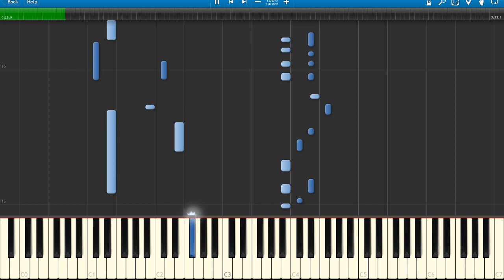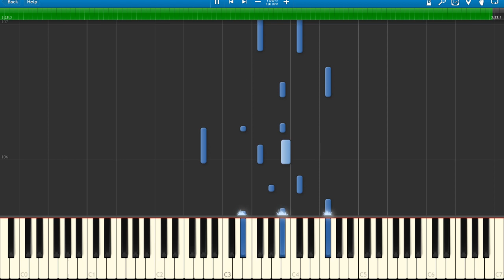[Piano] Character Select (Under Night In Birth)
This is the Under Night In Birth Character Select music ib ouabi. You can use this vid to learn how to play UNIST / UNIClr piano music.

Tips for playing z
Under Night In Birth Character Select theme on piano:
the song is in G# minor. The intro is just a D# dom 7 arpegio. From there the chords are G# minor (i), F# (VII), E (VI), C# minor (iv), D# major (V).
I'm basically playing my own style with my left hand so try to focus more on the basic building blocks and use my visual inputs as an example